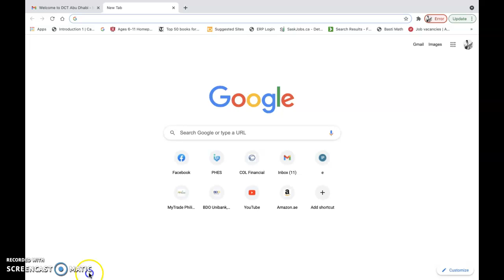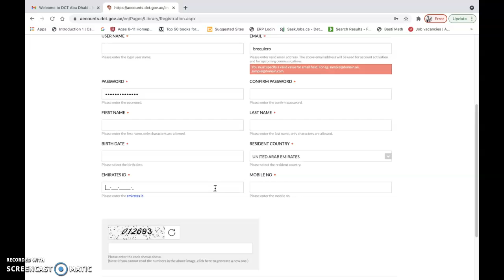DCT Abu Dhabi Library Website Registration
made as a guide for ATHS Fujairah library patrons